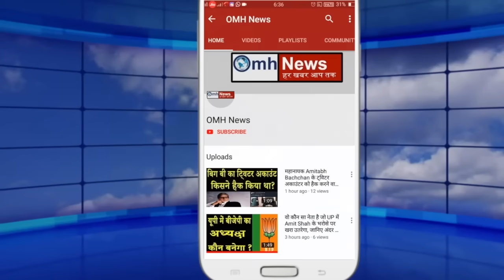Congress के 2 बड़े नेता ने इस्तीफा देकर Rahul Gandhi को कर दिया बेनकाब!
There is panic in the Congress before the Lok Sabha elections, big leaders of the Congress are running away from the party and exposing the high command...Rahul Gandhi has gone to strengthen the Congress through Bharat Jodo Yatra but since the beginning of Rahul's journey Since then, many big leaders of Congress have resigned from the party. Friends, Congress has now become that desolate political garden, which no gardener wants to water with his hard work. One blow is being heard in the form of Milid Deora and the other in the form of Baba Siddiqui in the Congress courtyard. Now only those who are left in Congress are those who want to reach their retirement age or those who want to take some post or the other by doing devotion to Swami. Now Congress is no longer left in the politics of the country, neither in yours nor in yours. Because those who talk about reforms are harassed so much that they leave the party.